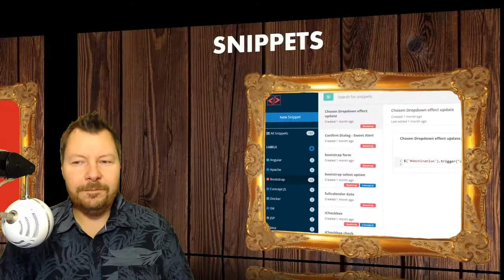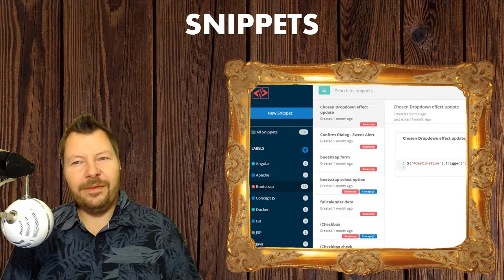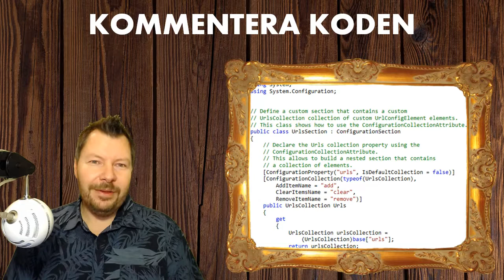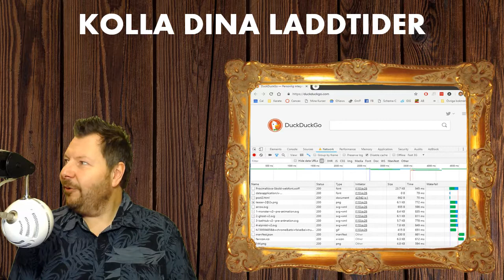WUH100 2018 TipsTrix 02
Tips och Trix för webbdesignern och webbprogrammeraren